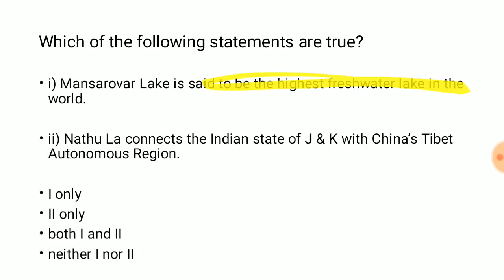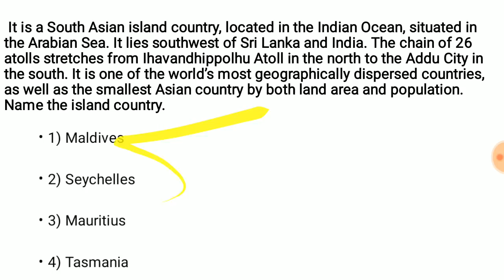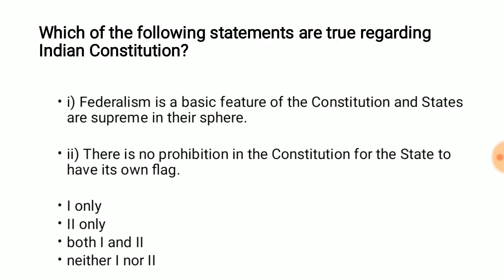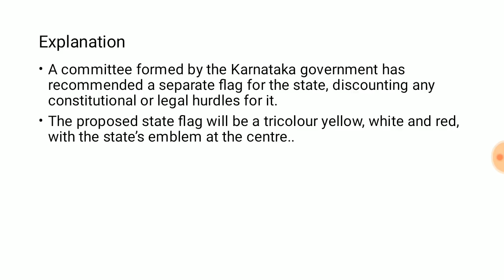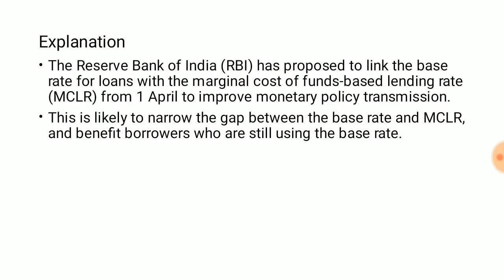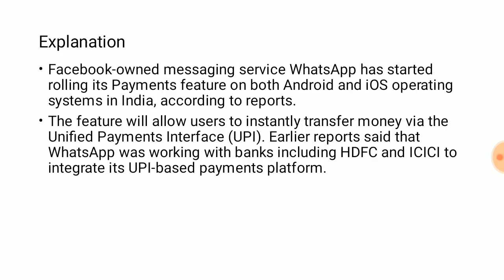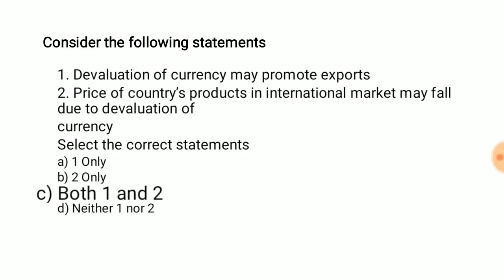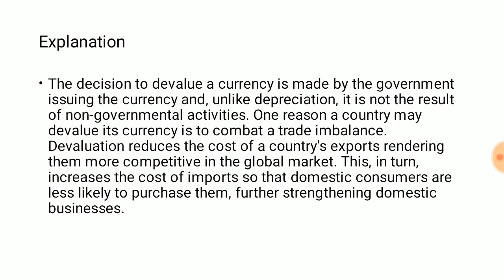UPSC Daily MCQs on current affairs- 12th February for UPSC, MPSC, Etc.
In this video I have covered 10 best MCQs on current affairs